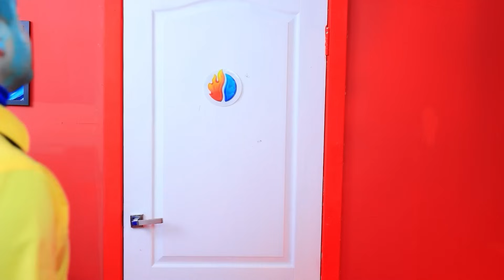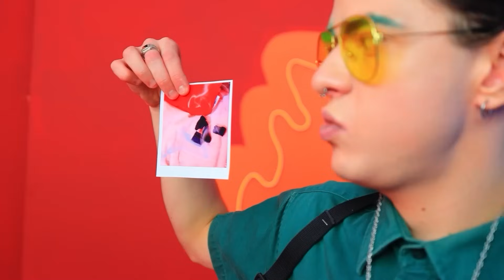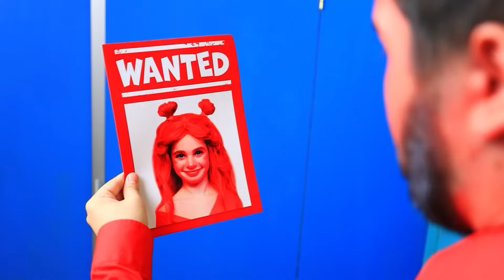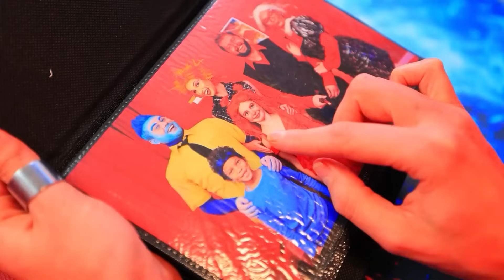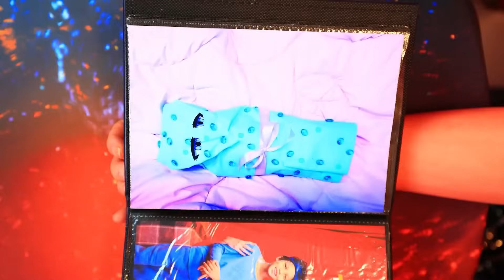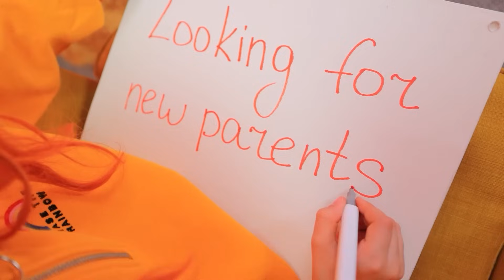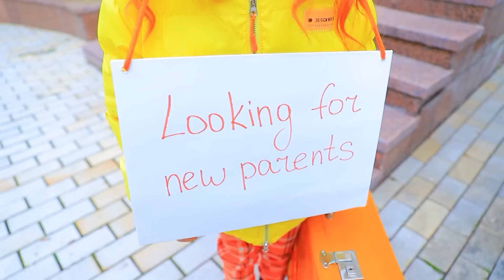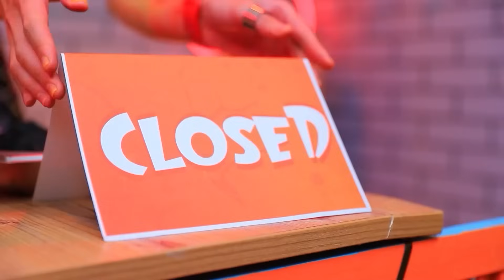Iskra i Wodek z Między Nami Żywiołami Mają Dzieci! Sprytne Lifehacki dla Rodziców Ogień kontra Woda!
Iskra i Wodek z Między Nami Żywiołami Mają Dzieci! Lifehacki dla Rodziców: Ogień kotra Woda! Odcinek 2
Hej, ludzie! Iskra i Wodek z Między Nami Żywiołami Mają Dzieci! Ognista Lilka i beksa Brian jak zwykle nie mogą się dogadać. Kłótniom rodzeństwa nie ma końca, ale nagle mały Brian zaginął! Co robić? Aby rozwiązać ten problem, Iskra i Wodek muszą wykorzystać wszystkie istniejące lifehacki rodzicielskie! Czy rodzicom uda się odnaleźć dziecko i sprowadzić je do domu przed świętami? Aby się tego dowiedzieć, obejrzyj tę ekscytującą opowieść Oki Toki! I koniecznie podziel się swoimi przemyśleniami w komentarzach! 💟